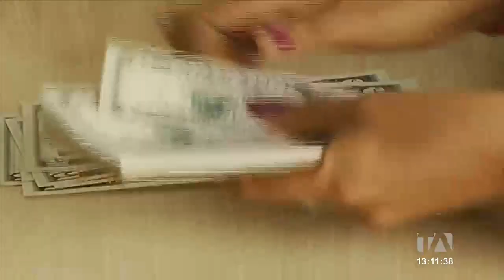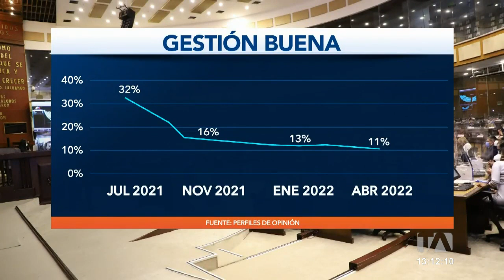Legisladores se acusan entre sí de ser parte de un pacto